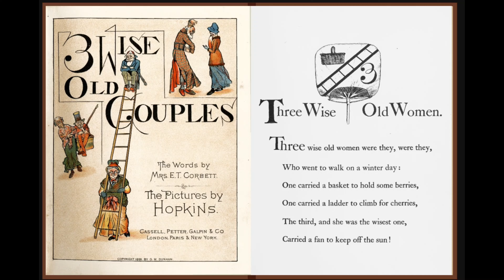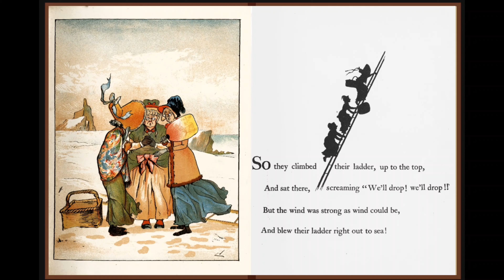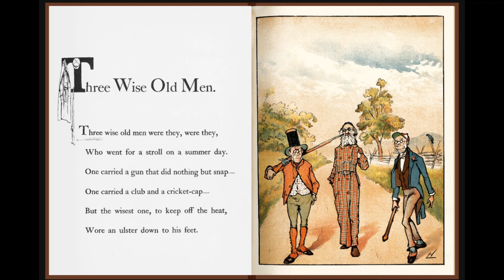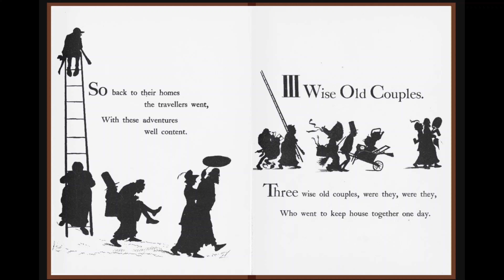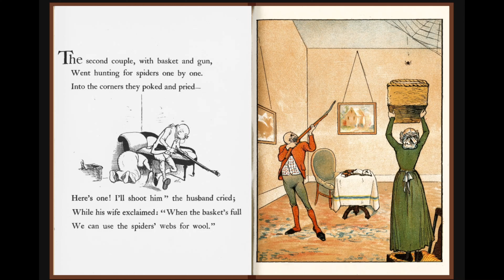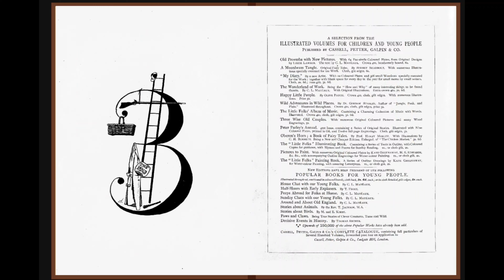024 - Three Wise Old Couples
Written by Mrs. E.T. Corbett & Illustrated by Livingston Hopkins
(runtime: 05:12)

from the Baldwin Library of Children’s Literature at University of Florida’s George A. Smathers Libraries.